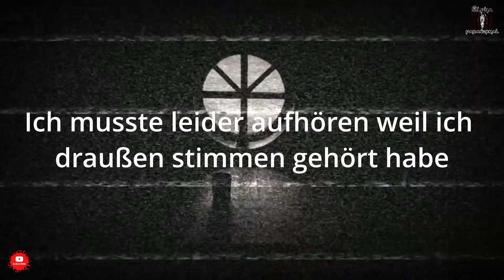Lost Places #08: Former Buildings of a old Mine 4k - Gebäude von eine alten Erzgrube im Harz 4K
UK:
The idyllic, but neglected, former buildings of the mine, including the day buildings such as the shaft hall, the hoisting machine building, the colliery house, the chew building as well as workshops and a guard, are still reminiscent of the industrious work of ore mining. In 1970 work was stopped here, the winding tower torn down and the winding machine scrapped. The Harzer Kalk- und Zementwerke - as the new owner at the time - converted the building into a company holiday home, the hoisting machine-building became a sports hall, the colliery became the ward house and the guard was converted into a reception. The site was also expanded to include a large restaurant. With the change came the end, since then a piece of history has decayed.

The history of the mining of iron ore in the region was documented as early as the Middle Ages, with mining initially taking the form of open-cast mining in so-called pingen. After a heyday in the 16th century, funding was continued with varying degrees of intensity until 1925 but was then stopped entirely. In the 1930s, however, the region resumed mining. The iron ore extraction in the ore mine began in 1936, in particular, the needs of the armaments industry were covered. The mine had been taken over by Mannesmann. The mining concentrated only on the ore deposits of the mine, the iron content of which was more than 35%. From 1937 to 1940, an 8,650-meter long cable car was built from Rothenberg (shaft I), today's entrance to the show mine, with which the iron ore was transported to Minsleben, where it was loaded onto railway wagons.

D:
Die idyllisch gelegenen, aber verwahrlosten, ehemaligen Gebäude der Grube, darunter die Tagesgebäude wie Schachthalle, das Fördermaschinengebäude, das Zechenhaus, das Kauengebäude sowie Werkstätten und einer Wache, erinnern noch heute an die emsige Arbeit des Erzbergbaus. 1970 wurde hier die Arbeit eingestellt, der Förderturm abgerissen und die Fördermaschine verschrottet. Die Harzer Kalk- und Zementwerke – als damalige neue Eigentümer – formten die Gebäude zu einem Betriebsferienheim um, aus dem Fördermaschinengebäude wurde eine Sporthalle, aus dem Zechenhaus das Bettenhaus und die Wache wurde zur Rezeption umfunktioniert. Man erweiterte das Gelände zusätzlich um eine Großgaststätte. Mit der Wende kam das Ende, seitdem verfällt ein Stück Geschichte.

Dabei ist die Gesichte der Förderung von Eisenerz in der Region war schon aus der Zeit des Mittelalters belegt, wobei der Abbau zunächst in Form des Tagebaus in sogenannten Pingen erfolgte. Nach einer Blütezeit des 16. Jahrhunderts wurde die Förderung in unterschiedlicher Intensität bis 1925 fortgeführt, dann jedoch zunächst gänzlich eingestellt. In den 1930er Jahren nahm man in der Region die Förderung jedoch wieder auf. Die Eisenerzförderung in der Erzgrube begann 1936, insbesondere wurde der Bedarf der Rüstungsindustrie gedeckt. Die Grube war von Mannesmann übernommen worden. Der Abbau konzentrierte sich nur auf die Erzvorkommen der Grube, deren Eisenanteil mehr als 35 % betrug. Von 1937 bis 1940 entstand vom Rothenberg (Schacht I), dem heutigen Eingang zum Schaubergwerk eine 8650 Meter lange Seilbahn, mit der das Eisenerz bis nach Minsleben transportiert wurde, wo es auf Eisenbahnwaggons verladen wurde.